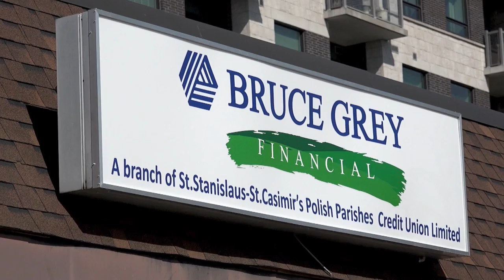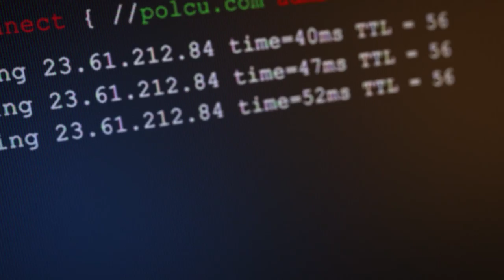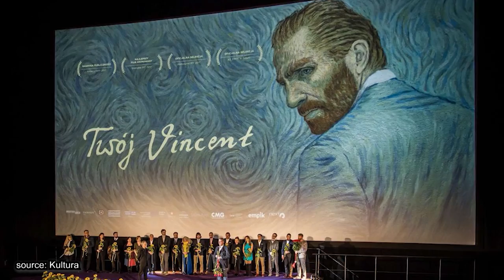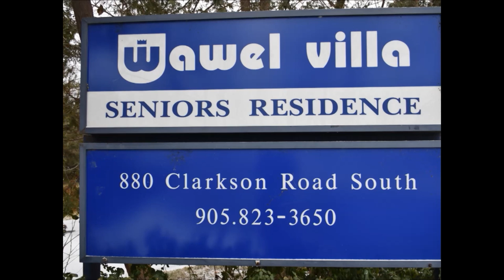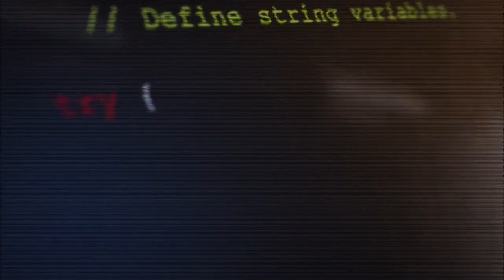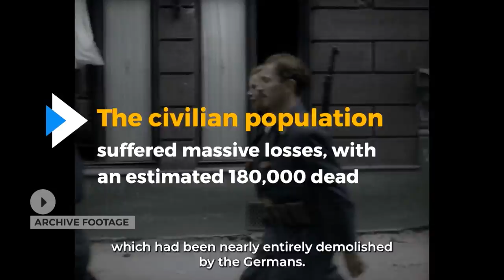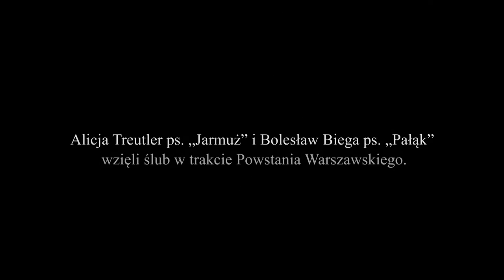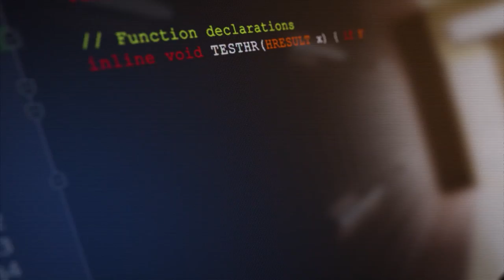Polish Studio (2023-08-05)